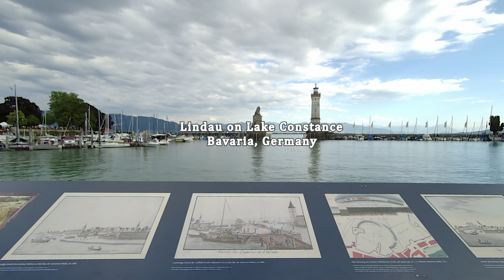Teche 3D180VR 8K - Spatial Audio. Lindau in Lake Constance - Bavaria, Germany.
The historic town is actually an island and therefore technically called Lindau im Bodensee, (Lindau in Lake Constance). You’ll also find the name Lindau am Bodensee as the rail embankment makes Lindau a peninsula.
Lindau is the capital city and island on the eastern side of Lake Constance (Bodensee in German) in Bavaria, Germany.
It is the capital of the Landkreis Lindau in Bavaria and is located near where the Austrian, German and Swiss borders meet and lies on a lake in front of the Austrian Pfänder mountain.
There is also the famous Eilguthalle restaurant with a collection of old vintage cars.

Tip:  For the best relaxation experience, please watch this video in a VR Headset 🎧🥽 set the resolution for this video to the highest possible.

Audio: Zoom H3-VR, Spatial audio - 4 built-in mics arranged in an Ambisonic array.